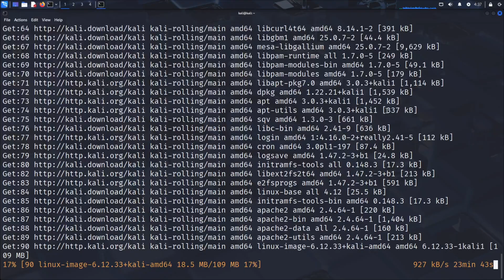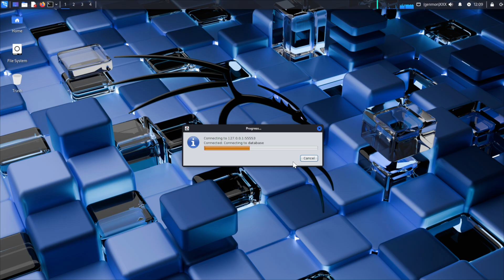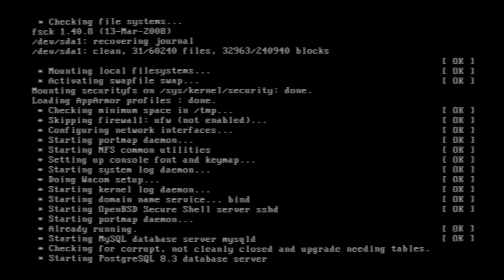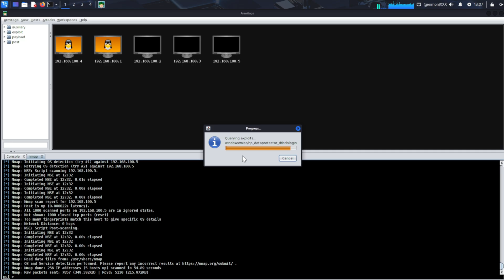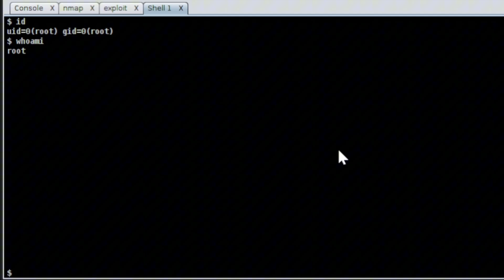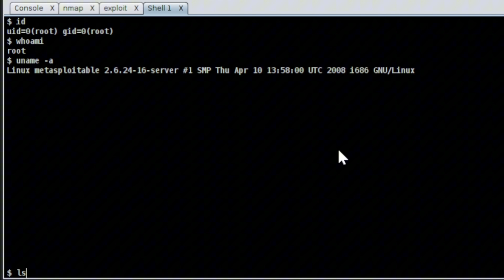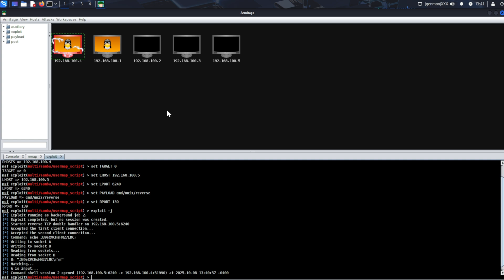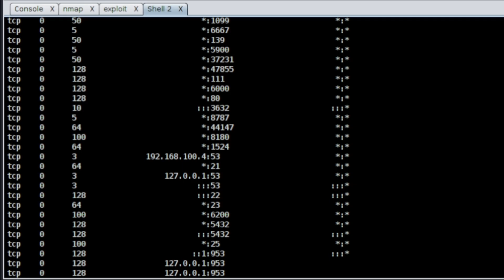How to Exploit Vulnerabilities using Armitage in Kali Linux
🎯 Welcome back to Tech Sky's Ethical Hacking Mastery series! In this comprehensive tutorial, we're exploring Armitage, a powerful graphical interface for the Metasploit Framework that makes sophisticated penetration testing accessible through intuitive visual controls. Join us as we demonstrate professional exploitation techniques in controlled environments.

1. *00:08 - How to Install and Configure Armitage?*
   - Setting up system updates and package repositories
   - Installing Armitage and required dependencies
   - Launching the graphical penetration testing interface

2. *01:20 - How to Establish Armitage Connection?*
   - Configuring connection parameters and authentication
   - Starting the Metasploit RPC server
   - Understanding the dashboard interface and navigation

3. *02:25 - How to Perform Network Reconnaissance?*
   - Using integrated Nmap scanning capabilities
   - Configuring intense scan parameters for comprehensive discovery
   - Identifying active hosts and network topology

4. *04:03 - How to Identify Target Systems?*
   - Locating intentionally vulnerable test machines
   - Verifying target IP addresses and accessibility
   - Preparing systems for controlled exploitation testing

5. *04:56 - How to Configure Exploit Rankings?*
   - Adjusting exploit reliability settings
   - Understanding "Great" through "Poor" ranking system
   - Finding available attacks for discovered targets

6. *05:29 - How to Match Exploits to Vulnerabilities?*
   - Using automated exploit matching capabilities
   - Cross-referencing services against exploit database
   - Analyzing attack menu organization by service

7. *06:04 - How to Exploit VSFTPD Backdoor Vulnerability?*
   - Targeting the VSFTPD 2.3.4 backdoor weakness
   - Configuring and launching exploitation attempts
   - Establishing shell sessions on compromised systems

8. *07:07 - How to Interact with Compromised Systems?*
   - Opening interactive terminal sessions
   - Running reconnaissance commands on target systems
   - Understanding privilege levels and system access

9. *08:28 - How to Exploit Samba Username Map Vulnerability?*
   - Targeting Samba usermap_script weakness
   - Launching secondary exploitation paths
   - Managing multiple shell sessions simultaneously

10. *10:37 - How to Perform Post-Exploitation Reconnaissance?*
    - Gathering hostname and system information
    - Checking sudo privileges and capabilities
    - Analyzing network services and listening ports

- Learn professional penetration testing workflows
- Understand graphical exploitation frameworks
- Master systematic vulnerability assessment techniques
- Develop comprehensive security testing skills

- Don't miss our upcoming videos on post-exploitation and privilege escalation